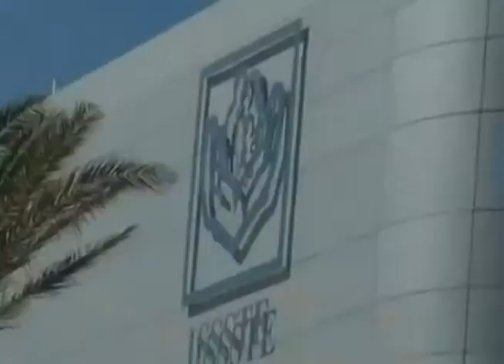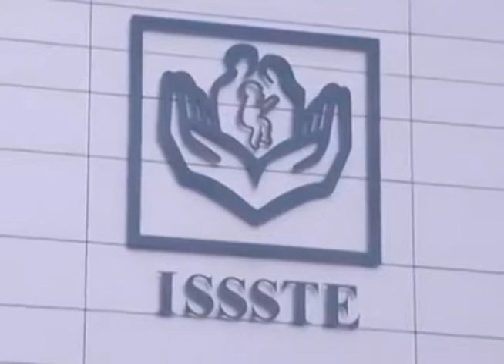Afirma que pacientes de Torreón recibirán transplantes